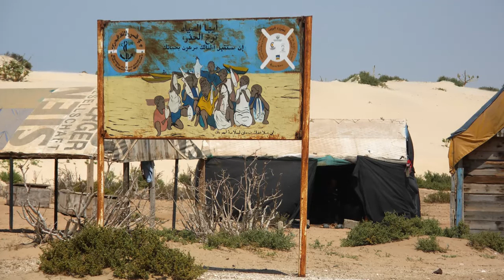Miljöpartiet - Isabella Lövin (MP) om fiskepolitik och klimat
Miljöpartiets EU-parlamentariker, Isabella Lövin, berättar som sitt möte med fiskare i Mauretanien. Hon berättar också om hur fiskepolitik hänger ihop med klimat.

Läs mer om Miljöpartiets klimatpolitik.